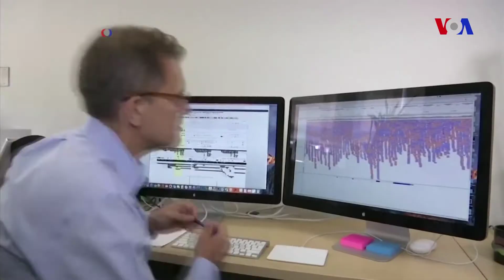Genetik risklərdən xəbərdar olan insanlar həyat tərzlərini dəyişə bilərlərmi?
DNK testləri sizə çox şey açıqlaya bilər